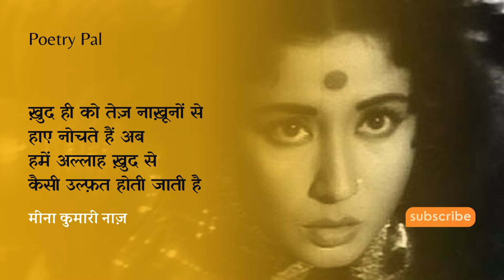A ghazal by the tragedy queen, Meena Kumari who was a poetess too | Ayadat Hoti Jaati Hai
A ghazal by the tragedy queen, Meena Kumari who was a poetess too | Ayadat Hoti Jaati Hai | Death Anniversary

Meena Kumari was an avid reader and a big fan of Mirza Ghalib. At the sets of the movie ‘Benazir’, director Bimal Roy’s assistant got Meena introduced to the famous writer and poet Gulzar. This opened to her new avenues and she started writing poetry choosing ‘Naaz’ as her pen-name. A collection of her poetry was published under the title Tanha Chand.